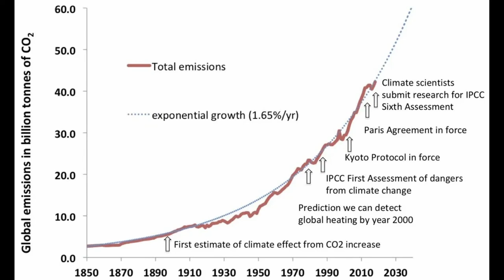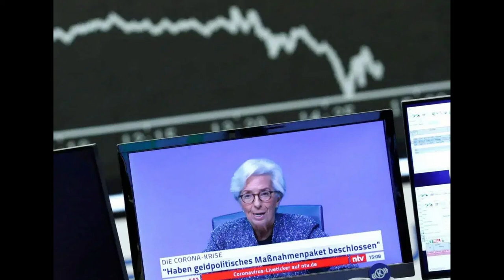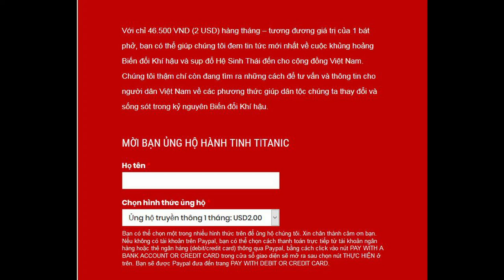Thời kỳ ổn định đã qua, chúng ta đang ở giai đoạn khởi đầu của kỷ nguyên bất bình ổn | Titanic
video cùng nội dung:
Kích Thích Tiêu Xài Đã Đẩy Trái Đất Vào Tình Cảnh Hiện Nay | Hành tinh Titanic